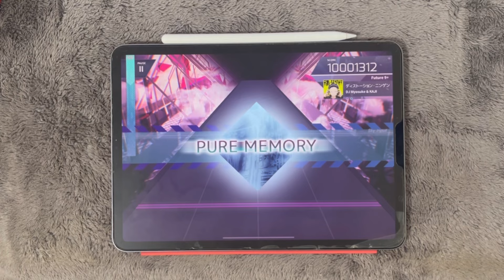ディストーション・ニンゲン(Future)【Arcaea】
iPadの音量を上げるのを忘れていたのですが、曲が爆音ヒューマンマシンガンなのでいいです。
ブ　ｩ   ン‼︎!！！！！！！！！！！！！！！！！！！！！！！！！！！！！！！！！！！！！！！！！！！！！！！！！！！！！！！！！！！！！！！！！！
Player:ディストーション•エイチキューキュー